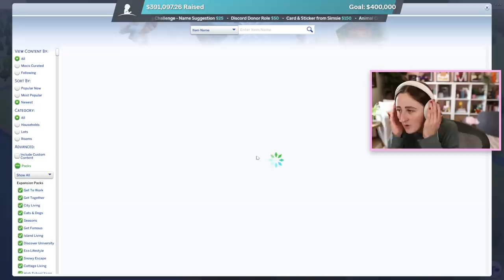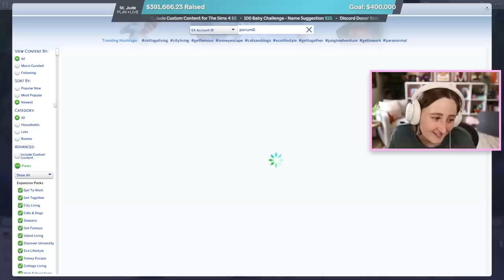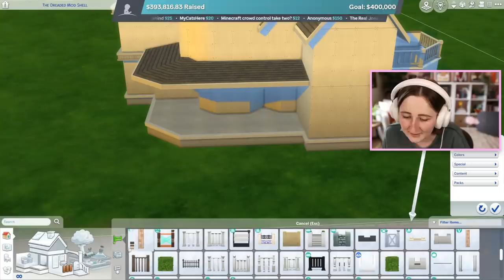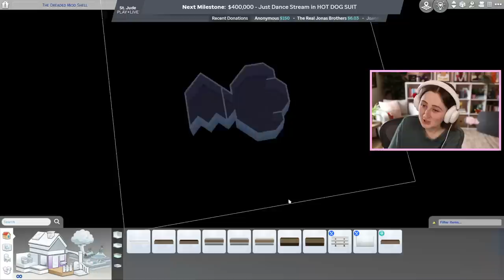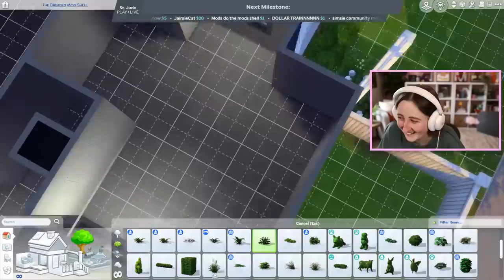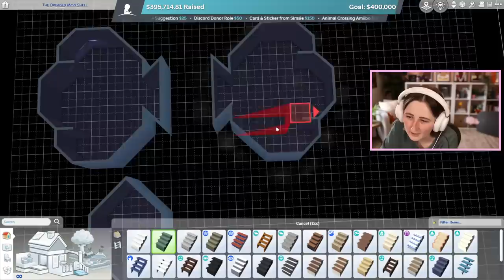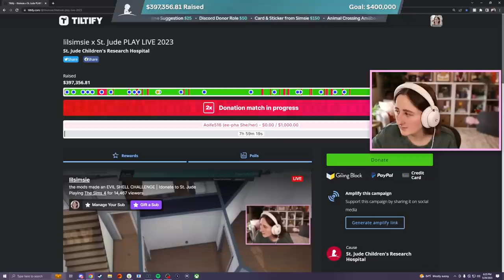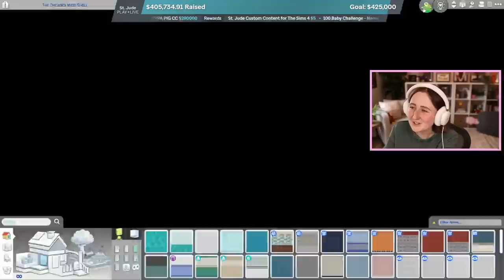the mods made an EVIL SHELL CHALLENGE (Streamed 5/29/23)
Attempting the most nightmarish puzzle shell imaginable